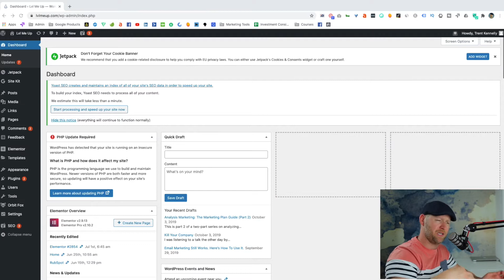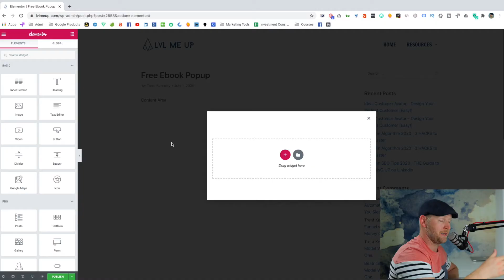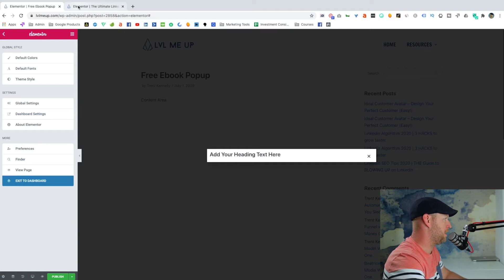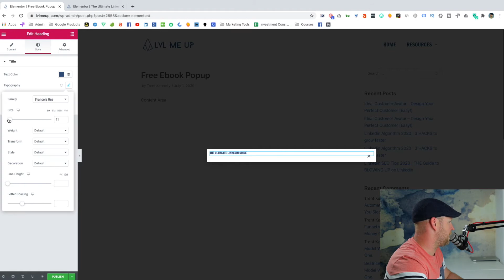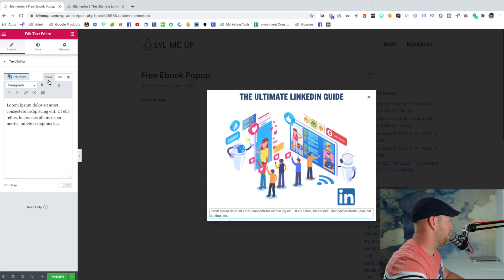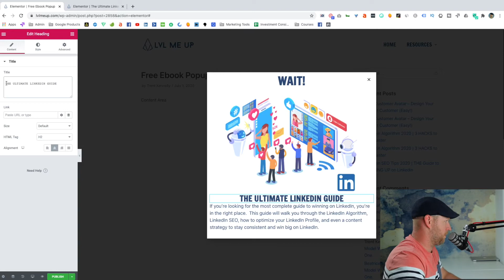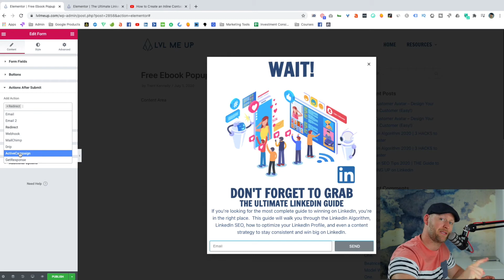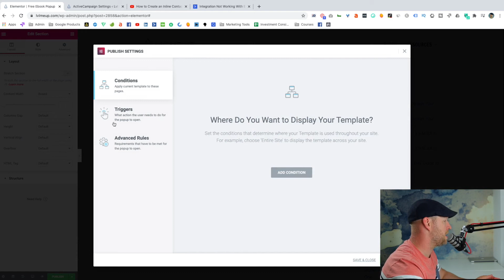Exit Popup With Wordpress - Get More Engagement WITHOUT More Work!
Exit Popup With Wordpress - Get More Engagement WITHOUT More Work! // An exit popup is an excellent way of recapturing those people who have exit intent.  By using an exit intent popup (wordpress or otherwise) you can use wordpress popup plugins to get your exit popup (wordpress plugin).  The exit intent wordpress plugin is invaluable to get your best wordpress popup plugin or wp popup plugin (wordpress).  You need a wordpress exit popup plugin to provide a wordpress popup window for a wordpress popup contact form (or wordpress lightbox popup).  So if you want to learn about a free wordpress popup plugin or wordpress plugin popup, then let's get started!

All the services I love and use on a daily basis